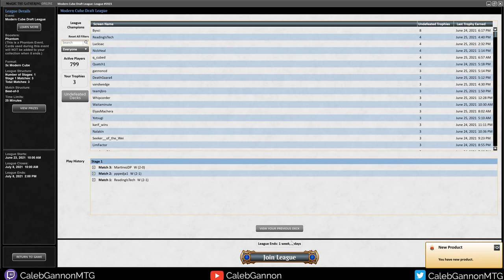Unbreakable | Modern Cube Draft #36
A Modern Cube draft on MTGO!

Nonfiction:
Gödel, Escher, Bach: An Eternal Golden Braid
Behave: The Biology of Humans at Our Best and Worst
On Food and Cooking: The Science and Lore of the Kitchen
Cosmos (Carl Sagan)
When Breath Becomes Air
Zen and the Art of Motorcyle Maintenence
The Demon-Haunted World: Science as a Candle in the Dark
“Surely You’re Joking, Mr. Feynman!”
What Do You Care What Other People Think? (Richard Feynman)
The Man Who Mistook His Wife For A Hat (Oliver Sachs)
The Book of Why: The New Science of Cause and Effect
The Drunkard's Walk: How Randomness Rules Our Lives
Tell My Horse: Voodoo and Life in Haiti and Jamaica
The Internet of Money

Fiction:
Stories of Your Life and Others
The Crack in Space